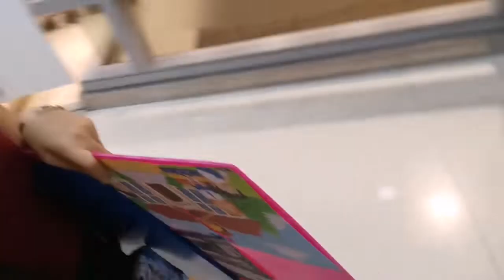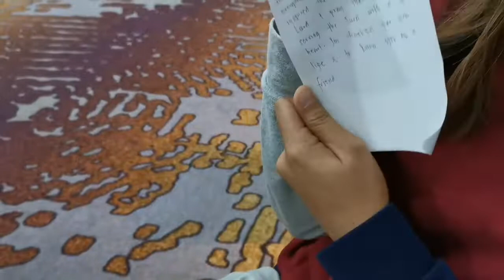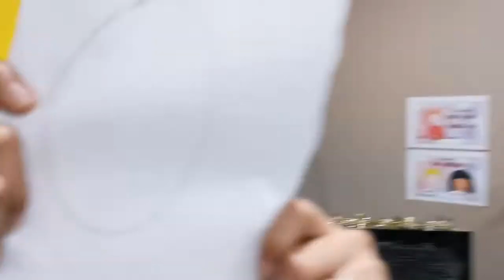Paskong Pinoy sa Bangkok, Thailand.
This is how we celebrate Christmas in the foreign land. The good thing is that we have this kind of family and community which is the church.
JESUS IS THE REASON FOR THIS SEASON..